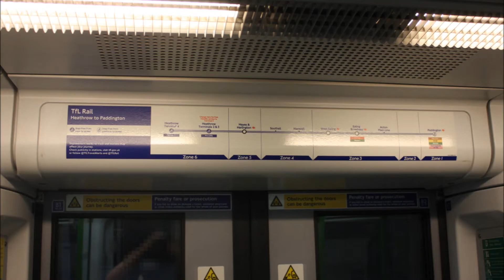First Day of TFL Rail Opperation between Paddington and Heathrow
Just A first Day Video using Existing Stock New Class 345 trains will be introduced into Service tomorrow but only between Hayes and Paddington